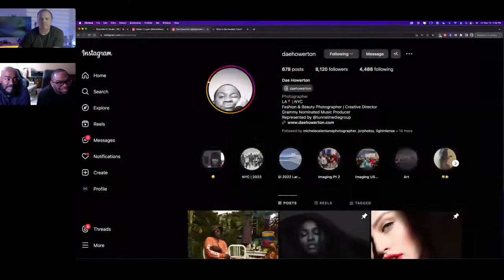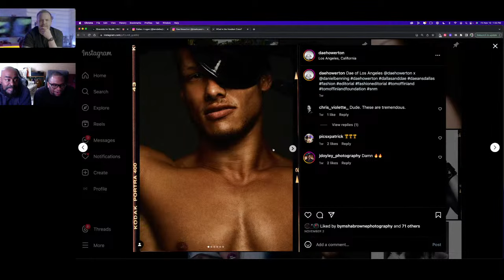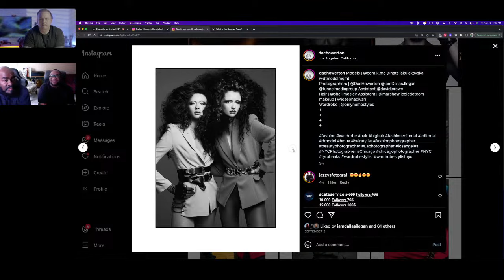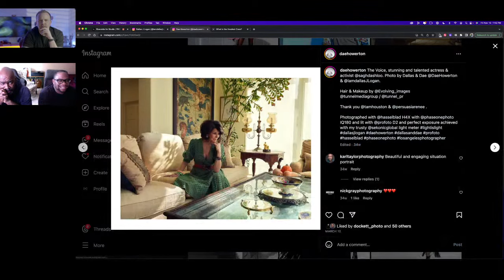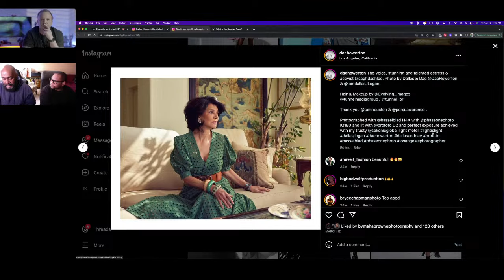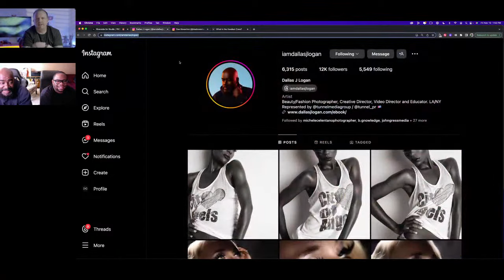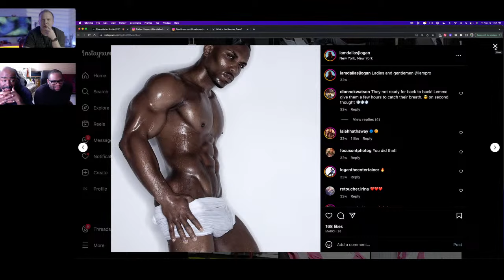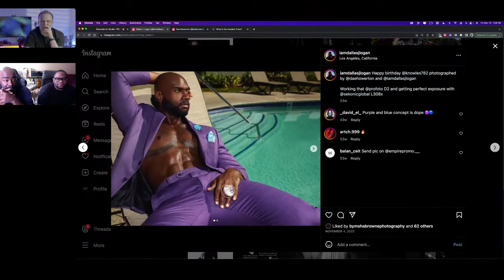The PRO EDU Podcast S10 E8 - with Guest Dallas J Logan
Dallas J Logan, a seasoned commercial fashion and beauty photographer, boasts over 30 years of experience in the industry. Originally from Cuba, Dallas migrated to the United States when he was young, with his family initially settling in Florida. Over time, they moved along the East Coast and ultimately established themselves in New York. With a family deeply entrenched in the arts, Dallas was always encouraged to pursue artistic endeavors. Recognizing his innate talent for singing, he successfully auditioned for a renowned high school in New York City. Throughout his school years, Dallas was seldom seen without a camera, leading to his first venture into photography—taking actor headshots for fellow students. Dallas was later mentored by Rainer Horsch and subsequently collaborated with luminaries like Jill Greenberg, Marco Grob, and Vincent Peters, among others. His early exposure to photography came through his uncle, the reportage photographer of the family. Dallas's illustrious career has seen him shoot for modeling agencies globally, from New York to South Africa. He's collaborated with brands like Revlon, Diesel, and Saks Fifth Avenue, and contributed to magazines including Vanity Fair, GQ, and Essence. Today, alongside his partner Dave Howerton, Dallas imparts his wisdom through lighting seminars titled "Light Is Light."

ABOUT PRO EDU:
Unlock your creativity with PRO EDU, the ultimate online educational platform designed to empower creative entrepreneurs. Our mission is to provide professional photographers, filmmakers, graphic designers, and other creative professionals with the tools and knowledge they need to take their work to the next level. Whether you're looking to learn the secrets of portrait photography, master color grading, or take your post-production skills to new heights, our comprehensive video tutorials have got you covered.

At PRO EDU, we're passionate about education. That's why we offer all our tutorials for free, so everyone can benefit from our transformative lessons. Plus, our longer courses provide more comprehensive training for those looking to take a deeper dive into the world of photography, filmmaking, retouching, and post-production.

Join the PRO EDU community today and unleash your creative potential. With our expert guidance and comprehensive tutorials, you'll be well on your way to achieving your artistic goals and taking your craft to the next level.